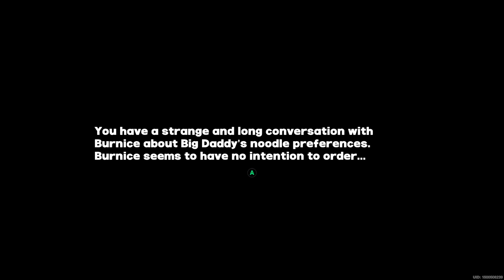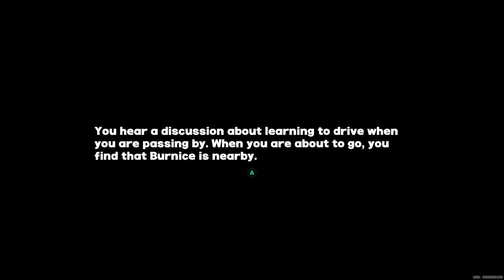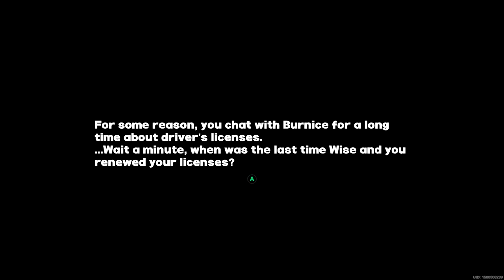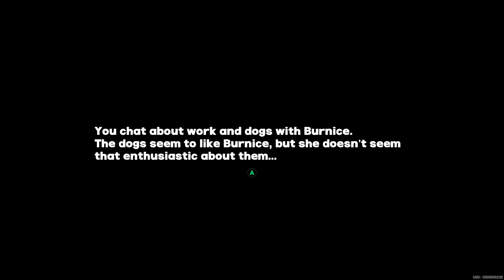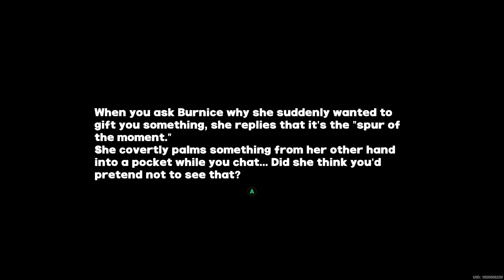[Zenless Zone Zero] Burnice's Trust Events ~ All Random Events Compilation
Burnice Burnice Burnice Burnice Burnice Burnice go, go! 🔥💃
So to how many hours of Burnice brainrot have you listened to today?

Timestamps:
🠚 Waterfall Soup (Sixth Street): 0:00
🠚 Lumina Galleria: 1:00
🠚 Plaza Walkway (Evening): 2:36
This Event is only available during the evenings.
🠚 Newsstand (Lumina Square): 3:53
🠚 Cheesetopia: 5:20
You get some Basic Burn Chips instead of Trust.
🠚 EZ Studio: 6:20
🠚 Plaza Walkway (Midnight): 7:33
This Event is only available at midnight.

Only 7 Events this time around. Looks like characters introduced from Jane's banner onwards have fewer Street Trust Events compared to the initial roster + Qingyi.